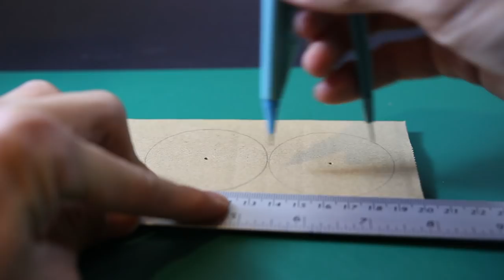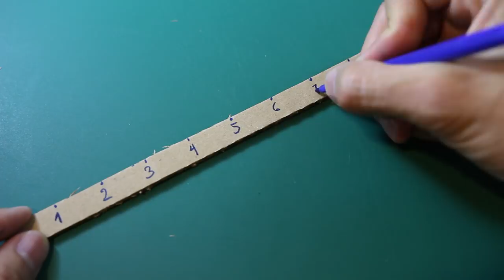[LXG239] DIY Combination Password Lock using Cardboard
Prepare: Cardboard, tape, popsicle sticks, hot glue, knife, scissors